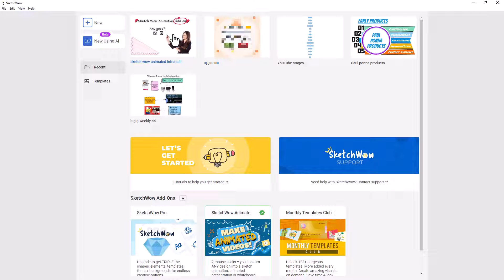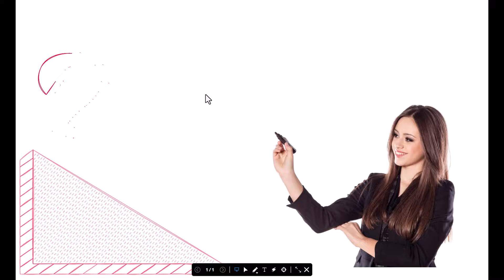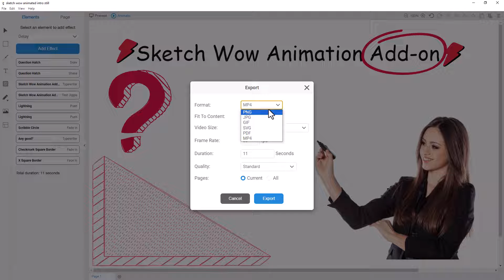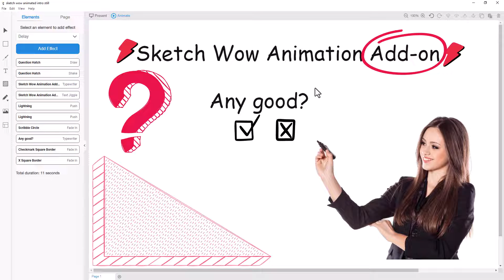Sketch Wow Animation Add On - Worth $69?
I review the new animation feature in Sketch Wow. This allows you to create animated videos in sketchwow. Sketch Wow is a software that allows users to create hand drawn elements using templates or from scratch, now you can create animated presentations or videos. The add on does make Sketch wow more like PowerPoint, but I don't think this is a direct alternative to Power Point. In the video I explain how to use the new animation add-on, including animating individual elements and adding effects. I also demo how to export to video. The add-on costs $69 and this is in addition to the $49 that Sketch Wow costs. There is a no quibble 30 day refund period. For me the add-on is worth it, but it may not be for other people. I feel I can make good video intros and make explainer videos with this software.